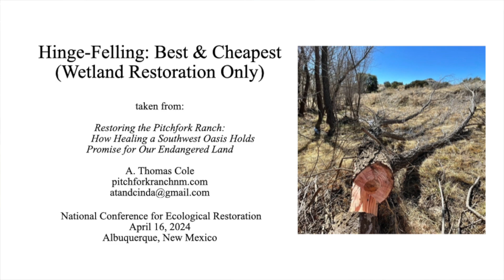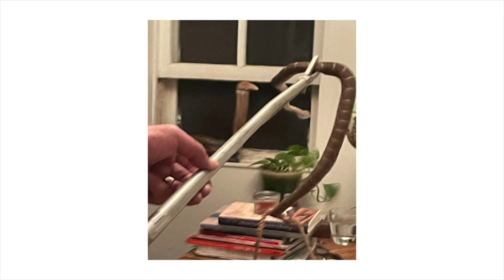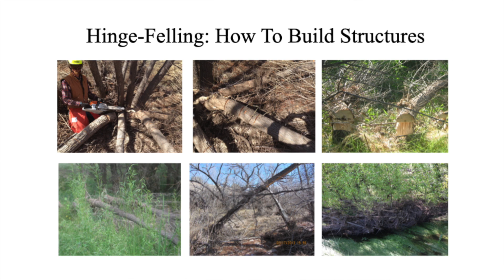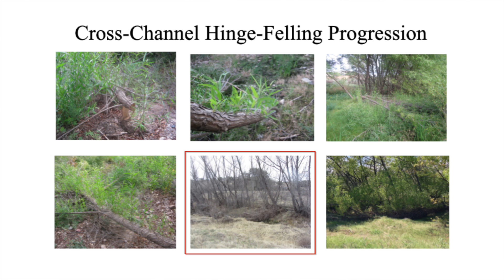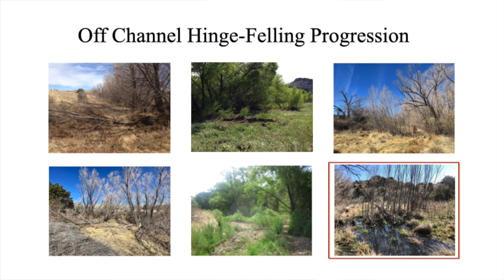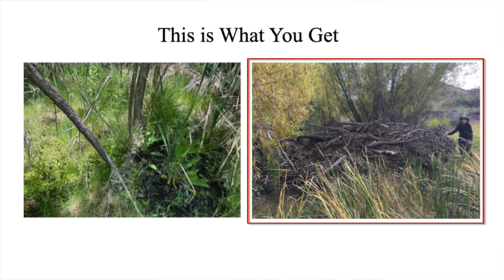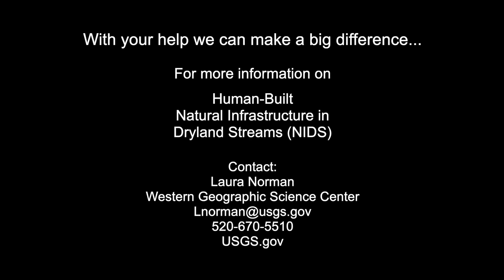Hinge-Felling, Best & Cheapest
Lucinda Cole and I retired to the Pitchfork Ranch in southwest New Mexico two decades ago. We’ve overseen 17 government grants to install grade-control structures in 31 side-drainages and the ranches’ 9-mile reach of the 48-mile-long Burro Ciénaga riparian watercourse, 1.5-miles perennial ciénaga. We’ve propagated over 1,000 trees, installed more than 1,000 grade-control structures of various types, including Hinge-Felling addressed here. Our ranch restoration goal is to shallow the land, provide wildlife habitat and capture atmospheric carbon.

The goal of my conference remarks will explain wetland Hinge-Felling grade-control structures.

Wetland restoration is an important climate crisis tool because restoration is one of 21 recognized natural climate solutions capable of capturing up to 37% of excess atmospheric carbon. Wetlands like ciénagas, bogs, marshland, swampland and other wetted sweet spots capture five-times more carbon than forests and 500 times more carbon than oceans.

My remarks will power-point a single-page set of four pairs of then-and-now same-location photographs to illustrate restoration-based change on the Pitchfork Ranch followed by three pages of 20 images demonstrating Hinge-Felling:

(1) how-to construct them, (2) how they slow water flow and capture sediment

(3) how they evolve or grow, (4) why they persist, and (5) their low cost. Finally, a diagram, with Trifecta Crisis & Natural Climate Solutions source data.